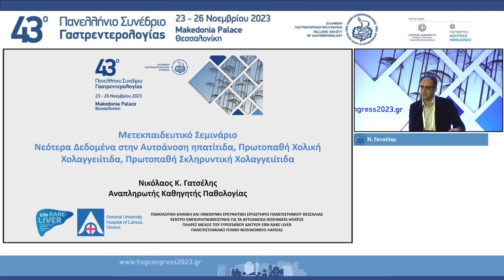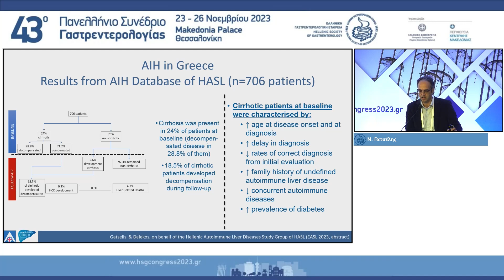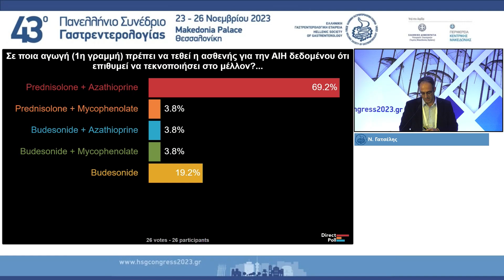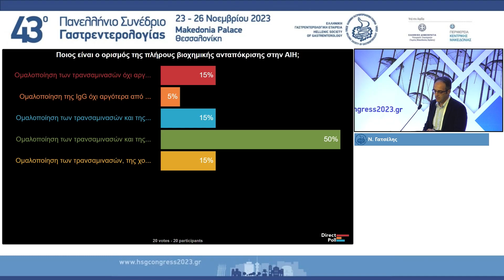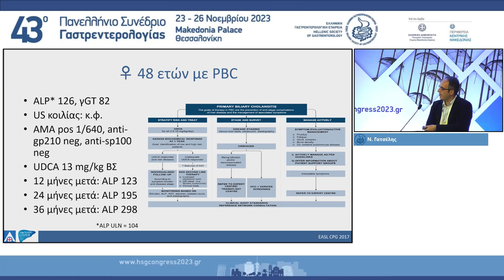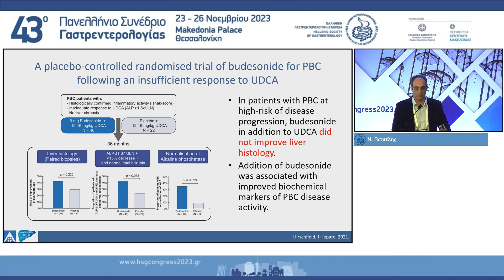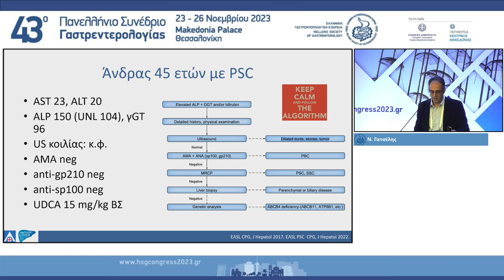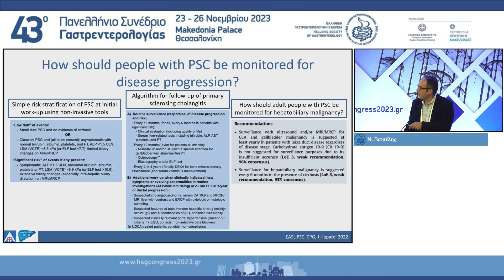Day 1-A1-1430_1630 02 Ν Γατσέλης